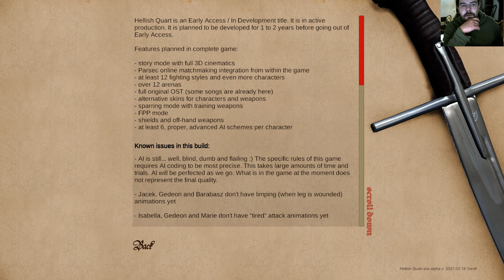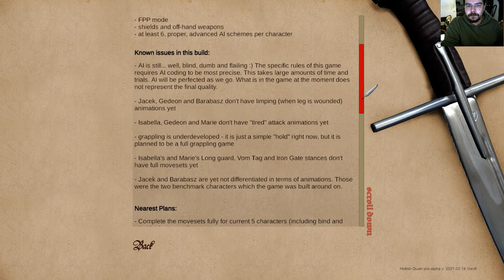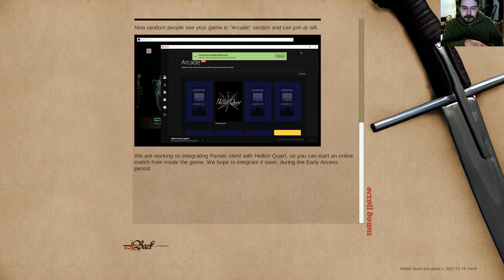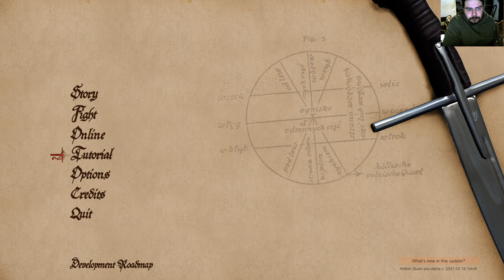Hellish Quart 16.02.2021 Early Access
Tuli siis 16pvä helmikuuta Early Accessiin Steamissä. 12€ nyt hintana. Peli on siis vielä pahasti kehitysvaiheessa ja kolmen henkilön projekti. Odotan kyllä innolla tämän pelin saapumista ja seuraten kehitystä.